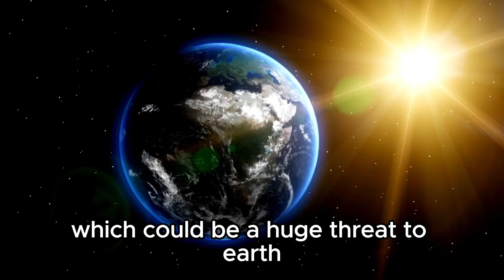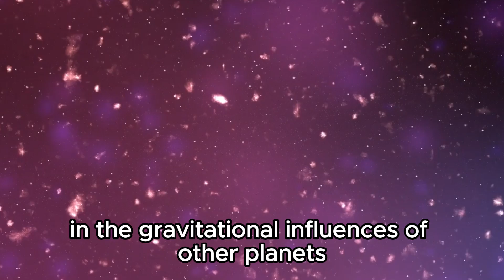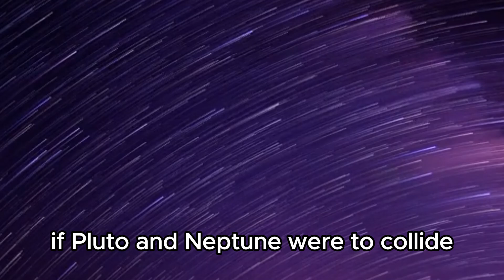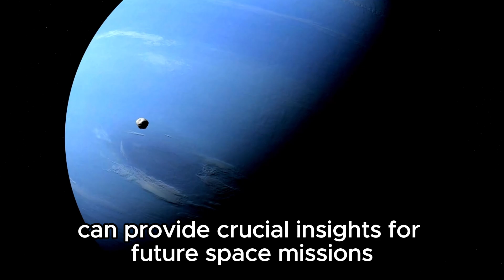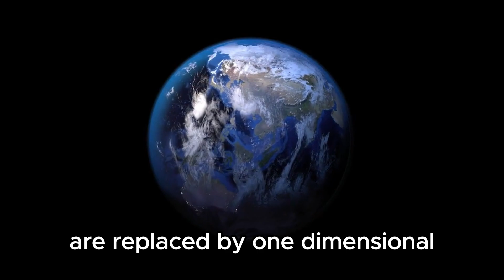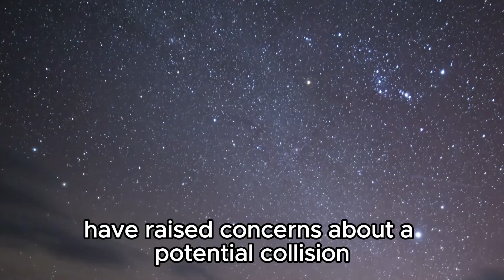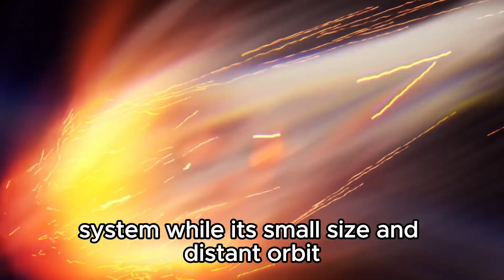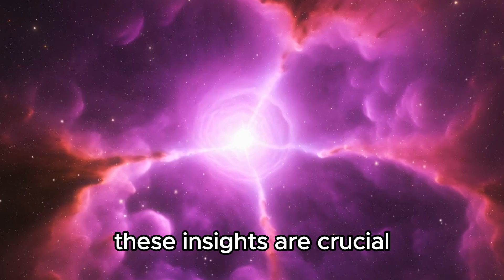Neil deGrasse Tyson: “Pluto HAS JUST COLLIDED WITH NEPTUNE, AND SOMETHING TERRIFIC IS HAPPENING!”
🌌 Breaking News! Neil deGrasse Tyson reveals: Pluto has just collided with Neptune, and something incredible is unfolding in our solar system!

🔭 Join us as we explore the unprecedented event and its astronomical implications.
🪐 Witness the aftermath and learn what this collision means for planetary science.
🌟 Discover the mysteries uncovered by this cosmic collision.